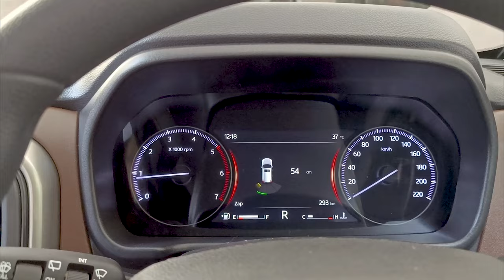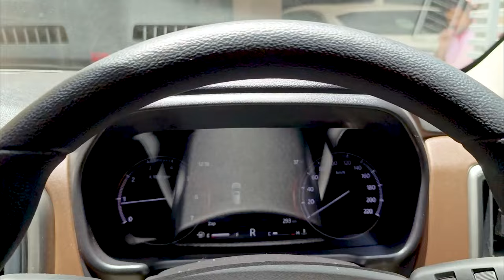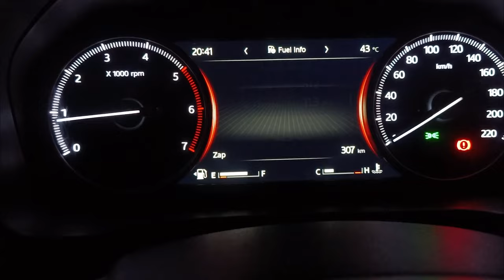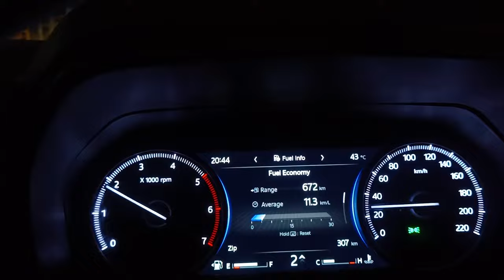Mahindra Scorpio N Z6 mein bubbles kyu aa rahe hain? PPF chipping off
I noticed my PPF coming off from a few corners and some bubbles as well on my Mahindra Scorpio N Z6
Upon checking it with Detailing Bull , they told me that it happens with every PPF and it takes time for the bubbles to settle.

Head to Detailing Bull, near Hong Kong Bazar, Block F, Sushant Lok 2, Sector 57, for the Best PPF on Cars and Bikes
Puneet bhai (Detailing Bull) Number: 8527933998
Please give our reference